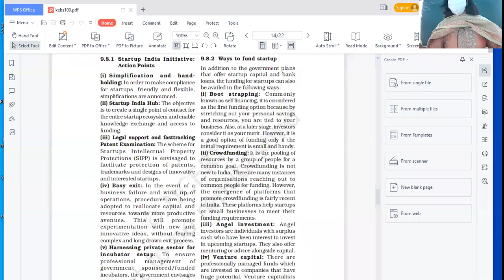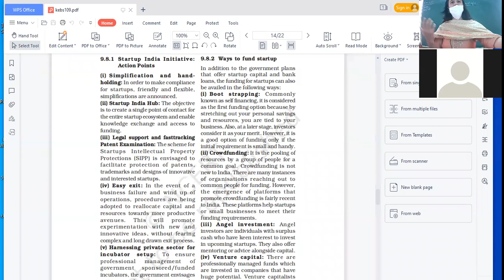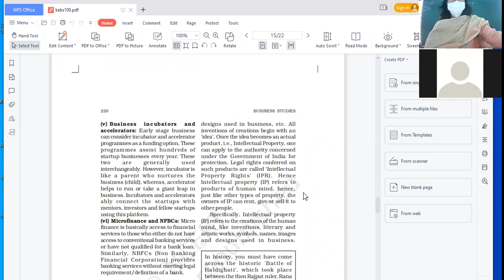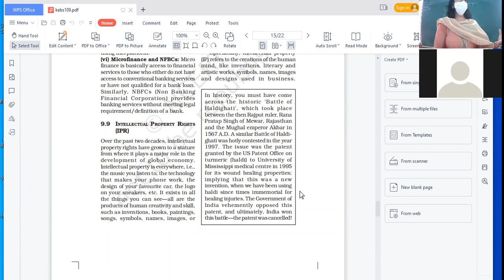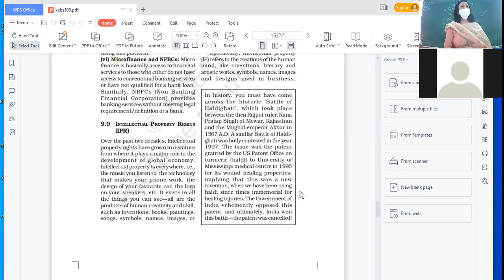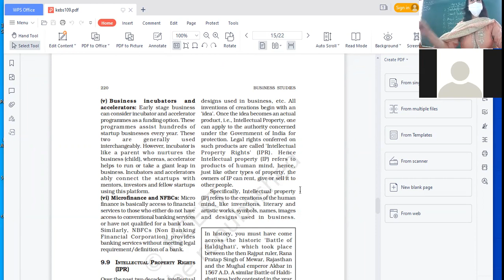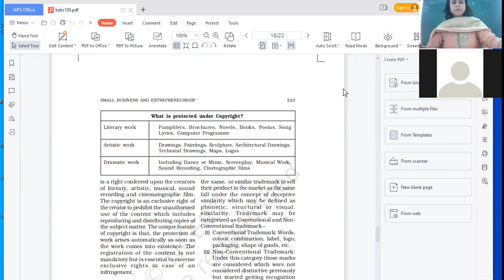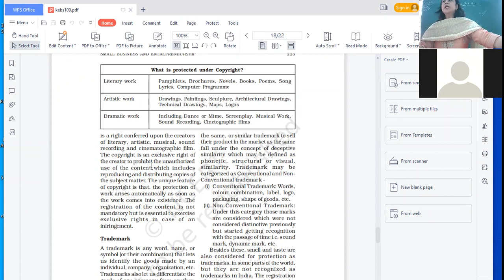16.11.21 XI C B.STD